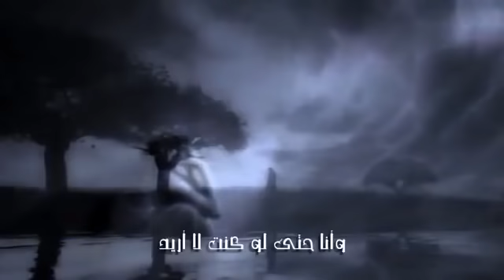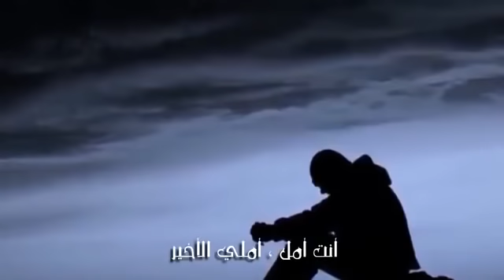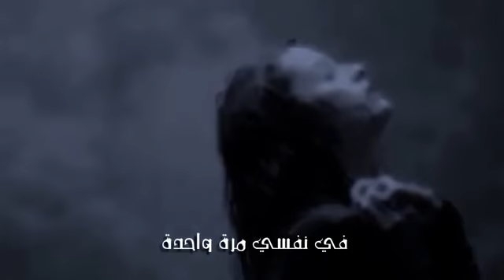أنت . من روائع خوليو اكليسياس . Usted. julio iglesias